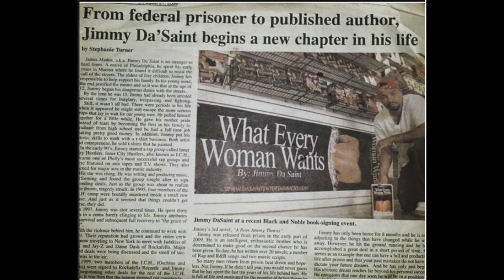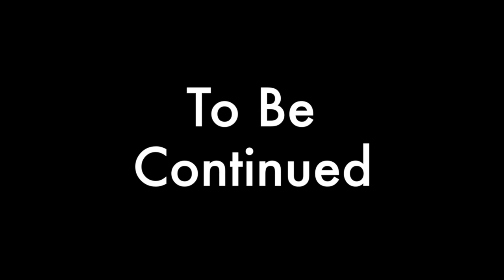Jimmy Da Saint on Managing Oschino & Sparks, Meeting Real Rick Ross in Prison + More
We Caught Up w/ Jimmy Da Saint in Black & Nobel and he tells us the Origin of his name, also speaks on Managing Oschino & Sparks + he talks about meeting the Real Rick Ross in prison + more!!